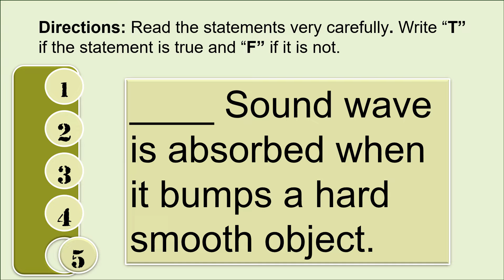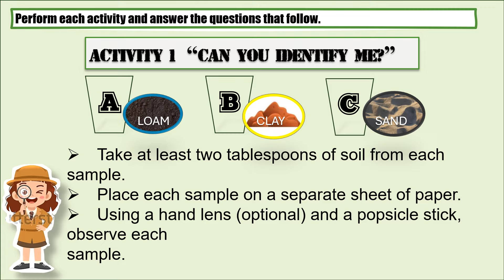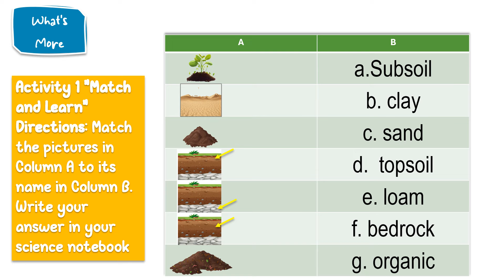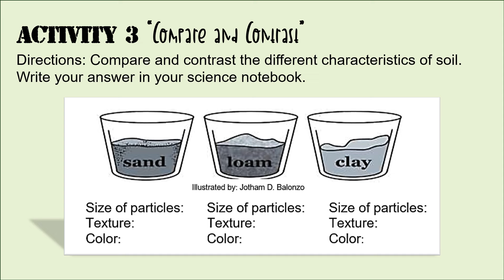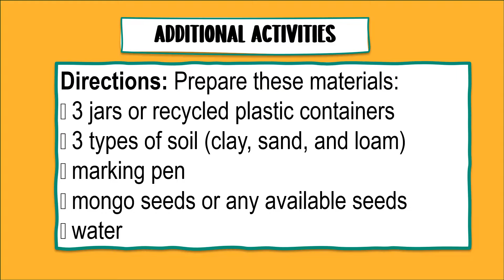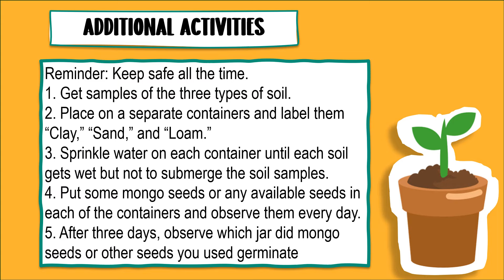Types and Characteristics of Soil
PLEASE READ!!!

(Want nyo ba ng ppt nito? PM nyo lang po ako sa fb account ko, Ck Asuncion. Libre lang po)

Compare and contrast the characteristics of different types of soil

Science Quarter 4 Week 1
Module-Based
MELC- BASED